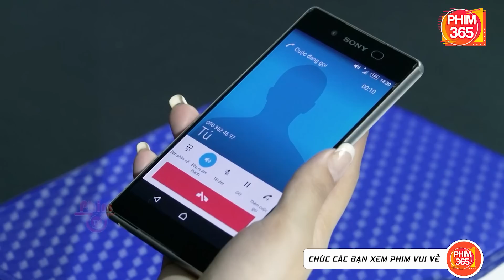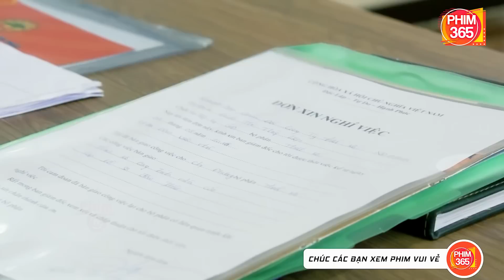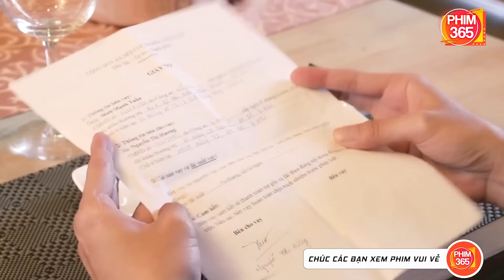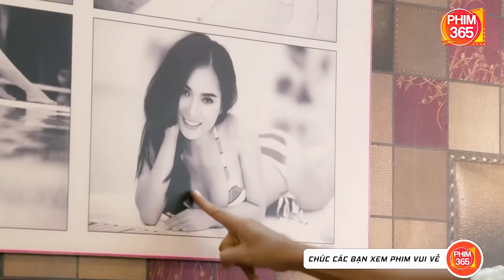ĐỒNG TIỀN DỤC VỌNG - TẬP 4 | Phim Việt Nam Mới Nhất 2023 | PhimTV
📌Tên Phim : ĐỒNG TIỀN DỤC VỌNG

📌Diễn viên :  Hữu Thạch, Văn Phượng , Ngân Quỳnh , Mã Hiểu Đông , Đinh Mạnh Phúc , Đinh Nhikolai ,...